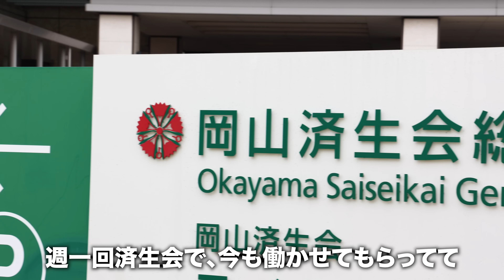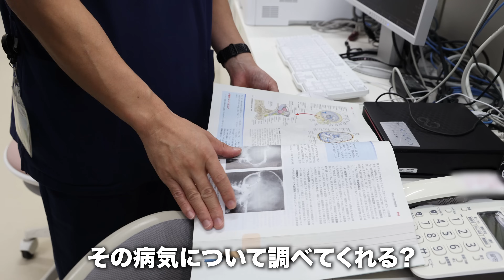【災害医療の最前線】能登地方地震でも活動した救急医の普段とは...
【医師 稲葉基高 のSNS】

◆多くの方に活動を知っていただくために拡散にご協力ください